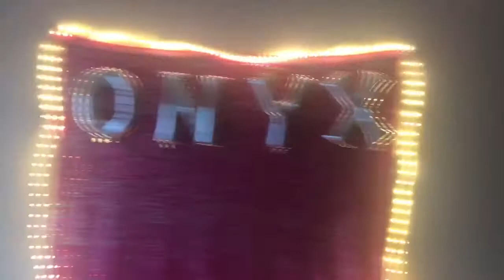MY BIRTHDAY SLEEPOVER/PARTY!!